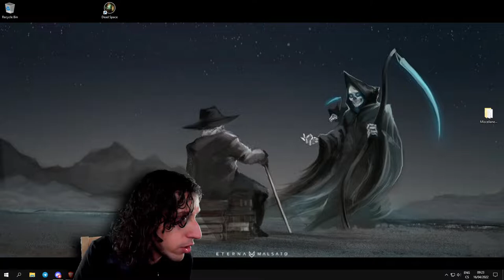Dead Space with Beroun - Episode 7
Beroun plays Dead Space for the first time to see what it has to offer.